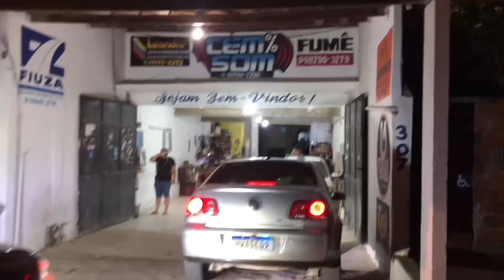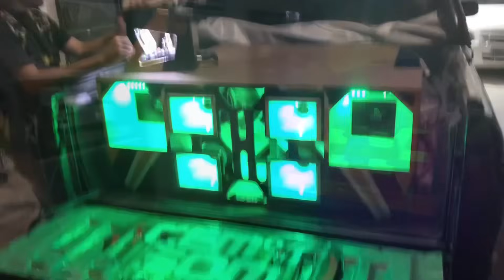CELTA DANADIM CONFIRMADO PRO MB ENCONTRO + Equipe Cem%Som!